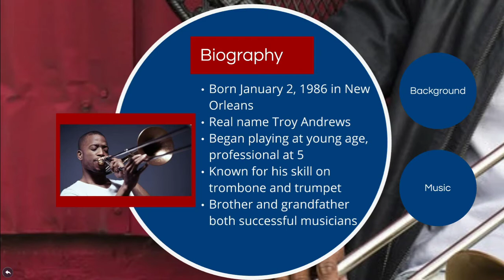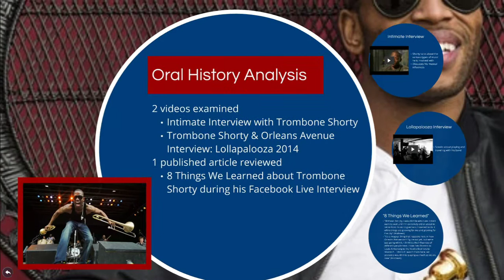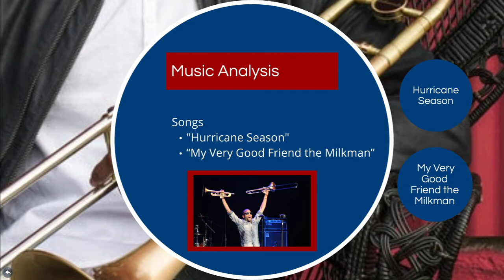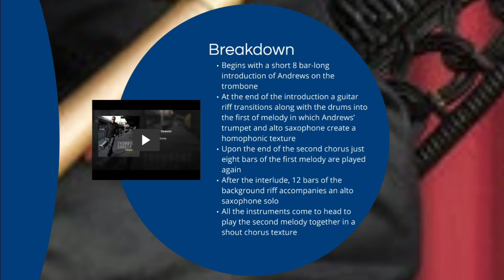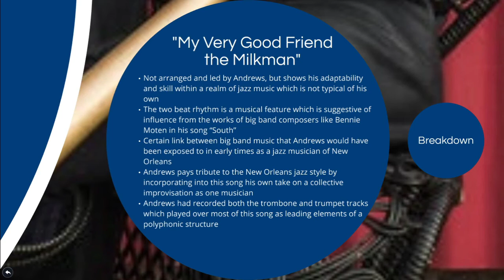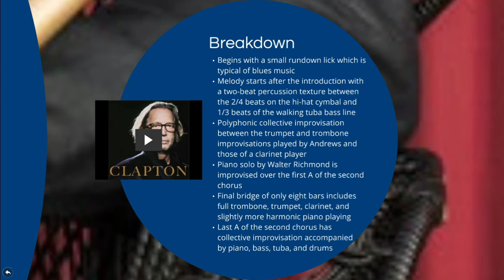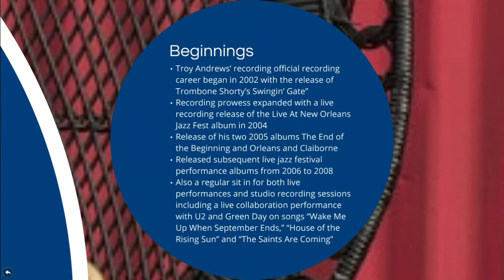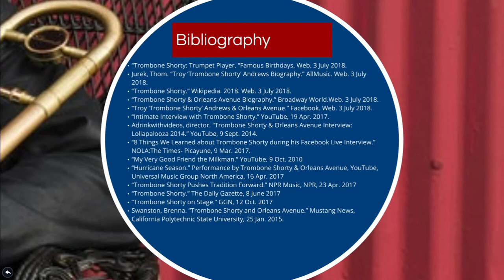Trombone Shorty Documentary